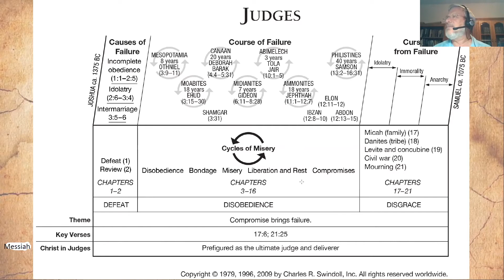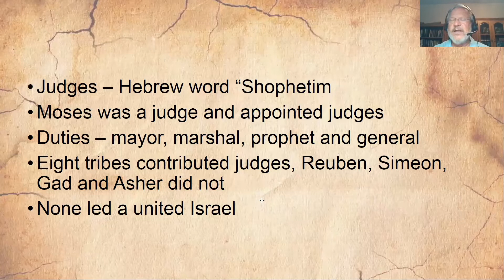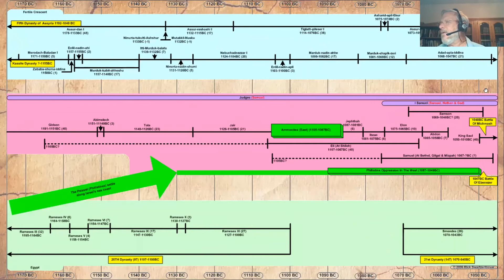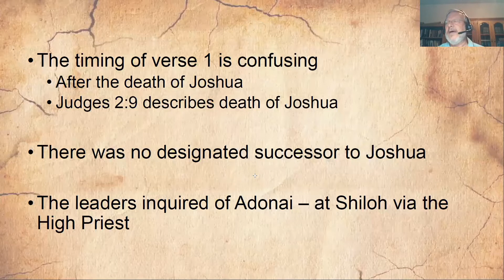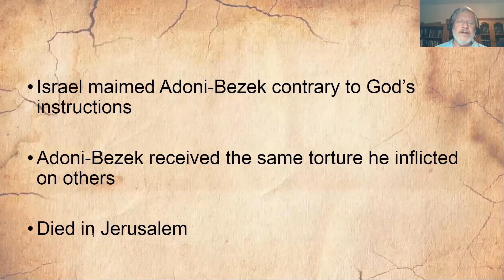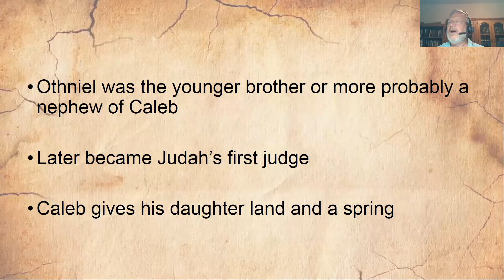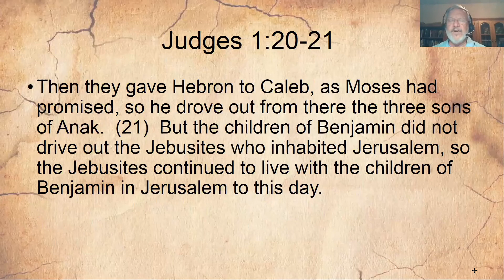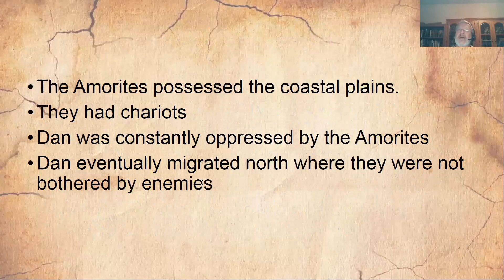Judges chaper 1 Let's Fight, Canaanite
Let's Fight, Canaanite
Just because Israel's fearless leader Joshua is dead doesn't mean they're gonna let those Canaanites off the hook. Those guys have got to go. Otherwise Israel might be tempted by their sparkly idol gods.
God tells the tribe of Judah to lead the attack on the Canaanites. The tribe of Simeon comes along, too.
They go totally berserk in Bezek and kill 10,000 men.
They also capture the king of Bezek. And cut off his thumbs and big toes (ouch).
He'd done the same thing to 70 other kings so, y'know, karma.
The other tribes (you remember: Reuben, Joseph, Huey, Dewey, Louie, etc.) likewise continue the conquest of Canaan.
Caleb offers his daughter Achsah's hand in marriage to whoever captures the city of Kirjath-sepher.
A guy named Othniel is the lucky winner (and by "guy" we totally mean Caleb's nephew). Sure beats online dating!
Spies from the tribe of Joseph convince a Canaanite man to show them the entrance to the city of Beth-el. For that, they leave his family alone when they successfully overrun the place.
Some tribes kick the old inhabitants out completely, like God commanded, but some don't. That's gonna come back and haunt them…